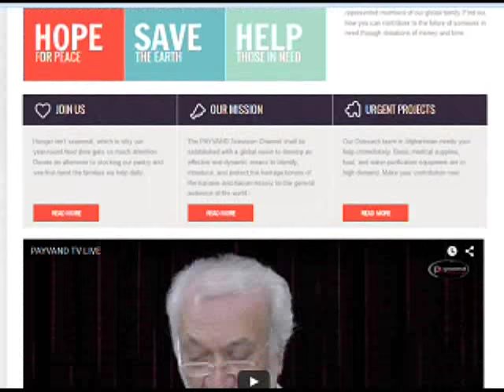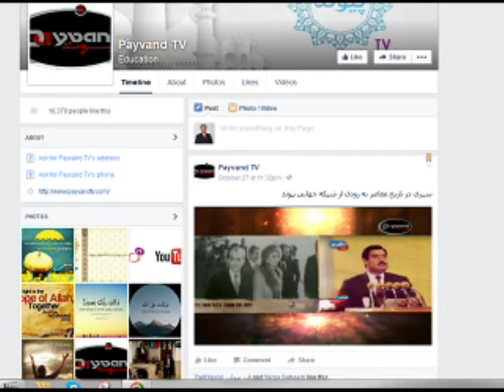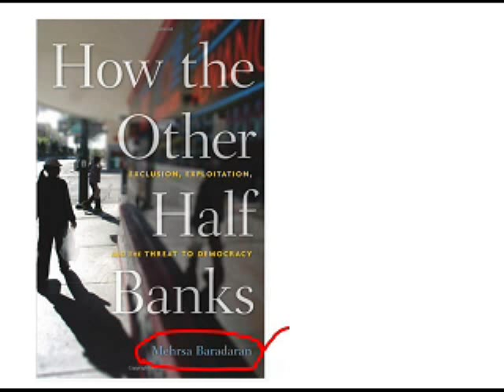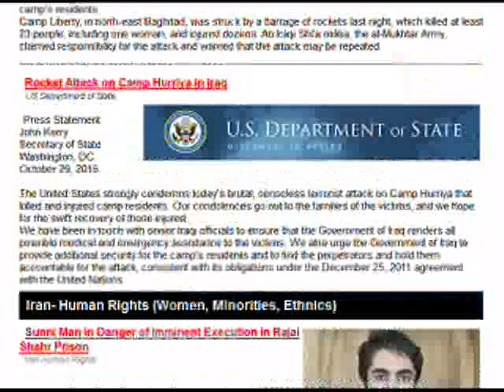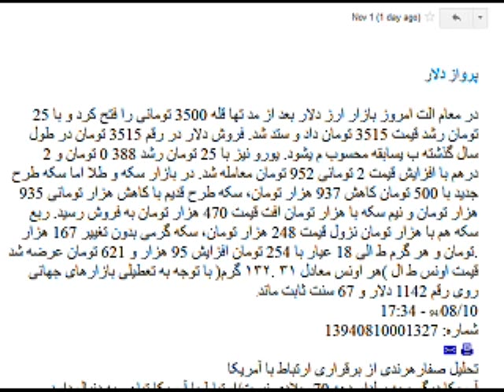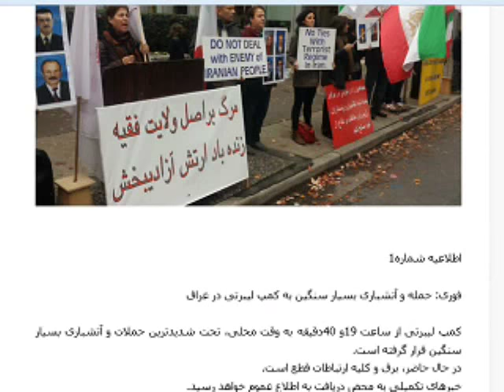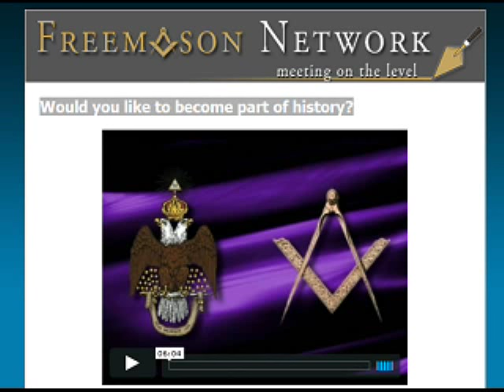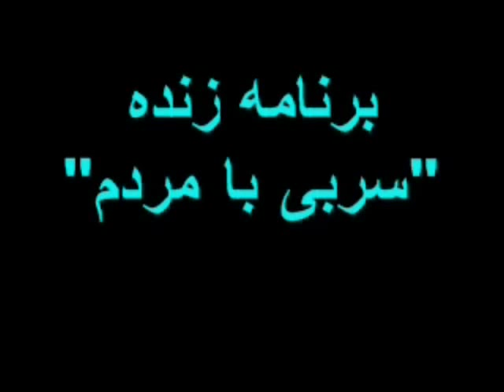Sorbi baa Mardom * 02 Nov 2015 * Persian TV * Mardom TV usa